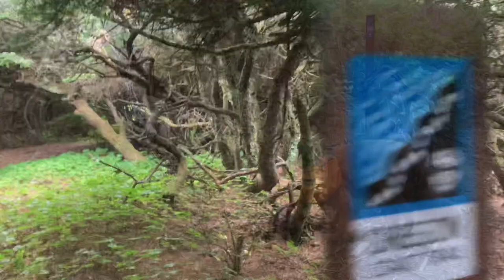Backpacking the Oregon Coast Trail: Floras Lake to Blacklock Point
One night backpacking on the Oregon Coast Trail with my friend, Rosie, and my dog, Darwin. We went from Floras Lake to Blacklock Point and back, part of which was a loop. My goal was to see the “best kept secret on the Oregon coast” which is the view of the big cliffs! It was also our first time backpacking in 7+ years!